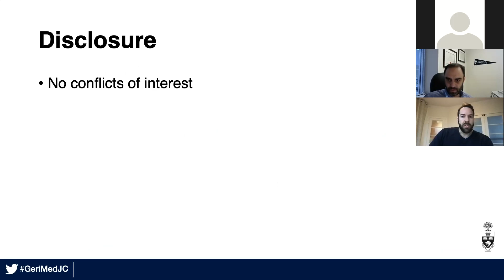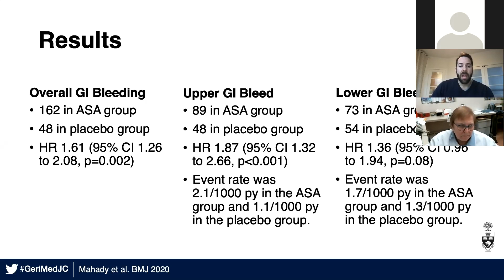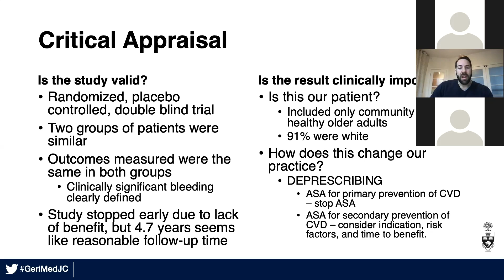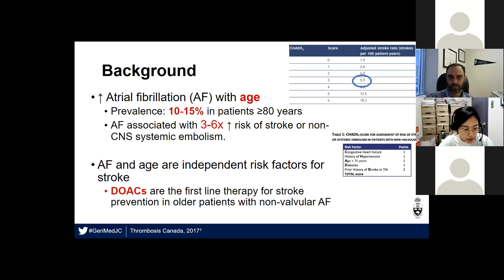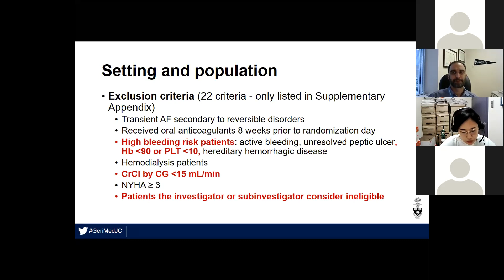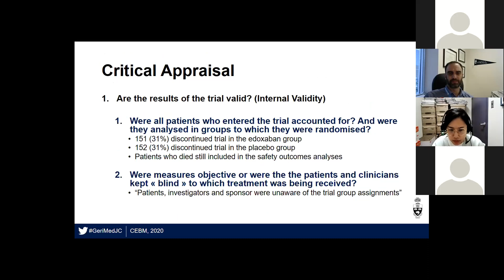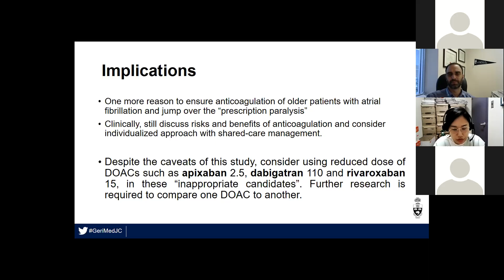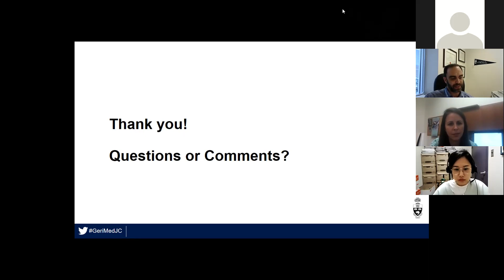November 27, 2020 Geriatric Medicine Journal Club - Dr. A Day and Dr. J. Huang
Dr. A. Day
Major GI bleeding in older persons using aspirin: incidence and risk factors in the ASPREE randomised controlled trial

Dr. J. Huang
Low-Dose Edoxaban in Very Elderly Patients with Atrial Fibrillation